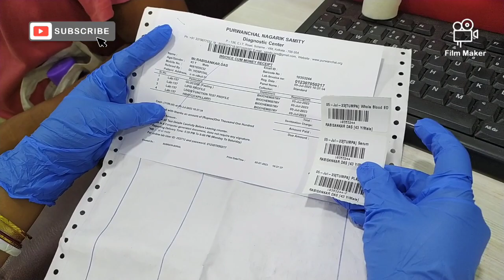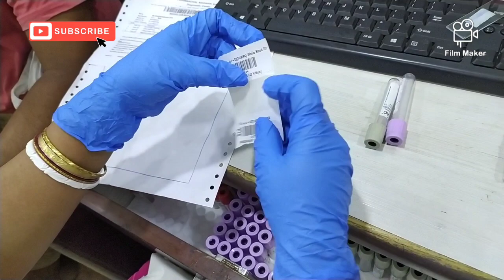Blood Collection Procedure & Order of Draw.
Blood Collection Procedure
Order of Draw & know about blood Collection Procedure.
Blood collection
 Blood collection in Bengali
Blood Collection procedure
Blood collection method
 Blood Collection Practical
Blood test Blood test method Blood collection method Hospital knowledge Medical Knowledge Pharmacy knowledge Medicine knowledge Mbbs students Medical students Biology students Nursing knowledge Nursing staff knowledge Pharmacy students Hospital procedure